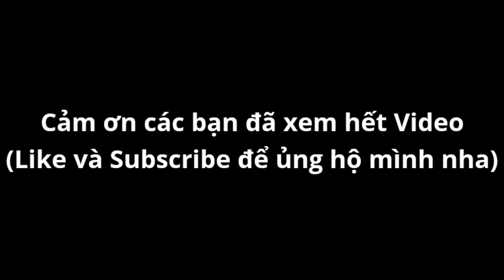Góc "LAG" An Toàn Ở Map Nhà Máy Robot Trong Soul Knight